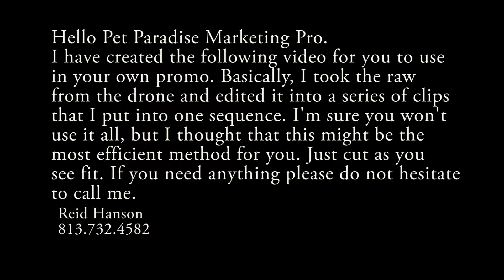Pet Paradise Resort Clips